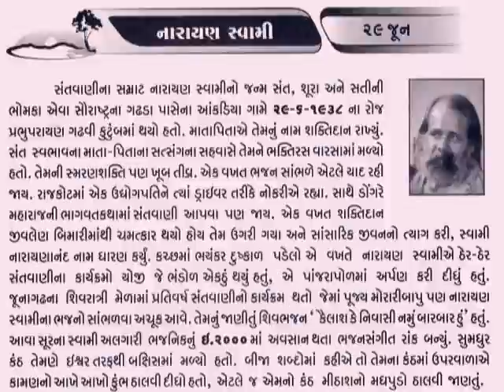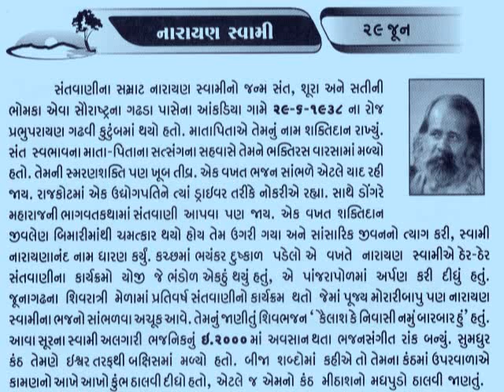JUNE 29 નારાયણ સ્વામી (ભજનીક)NARAYAN SWAMI_આજનો દિનમહિમા- L V JOSHI, JUNAGADH@vasant teraiya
નારાયણ સ્વામી એ ભારત દેશના પશ્ચિમ ભાગમાં આવેલા ગુજરાત રાજ્યનાં રાજકોટ શહેરનાં વતની હતાં. તેઓ ગુજરાતી ભજન નાં એક ખૂબ જ જાણીતા ગાયક કલાકાર છે. તેઓનાં ભજનને લગતા કાર્યક્રમો, કે જેને ગુજરાતીઓ લોક ડાયરો અથવા સંતવાણી કહે છે એવા કાર્યક્રમો ભારત સહિત વિદેશોમાં પણ થાય છે. જેમાં તેઓ ભારતીય દાસી જીવણ, મીરાં બાઈ, કબીરજી, ગંગાસતી અને નરસિંહ મહેતા જેવા સાહિત્યકારોએ રચેલ ભજનો સંભળાવીને બધા લોકોને મંત્રમુગ્ધ કર્યા હતાં.

નારાયણ સ્વામીએ સંસાર માંથી સન્યાસ લીધો હતો. શાપર (વેરાવળ)નાં પાટીયે આવેલ શ્રી પરબવાળા હનુમાન મંદીરે તેઓ થોડો સમય રહયા હતાં. જયાં તેઓ દર શનિવારે ભજન કરતા હતાં તેમની સાથે વેરાવળ (શાપર)નાં મુળુભા(બચુભાઈ) તેમજ અન્ય સાથીદારો એ શરૂ કરેલ આ ક્રમ આજે પણ ચાલુ છે. ત્યાર પછીથી તેઓએ સ્થાપેલ આશ્રમમાં રહેતા હતાં. તેનું પુર્વાશ્રમનું નામ શક્તિદાન ગઢવી હતું. તેનો આશ્રમ ગુજરાતનાં કચ્છ જિલ્લાનાં માંડવી ખાતે આવેલો છે. જયાં તેઓએ બિમાર તથા અશક્ત ગાય ની સંભાળ માટે ગૌશાળા પણ સ્થાપેલ. રાજકોટ મ્યુનિસીપલ કોર્પોરેશને રાજકોટ શહેરમાં એક જાહેરમાર્ગનું નામ નારાયણ સ્વામી માર્ગ નામ આપેલ છે.